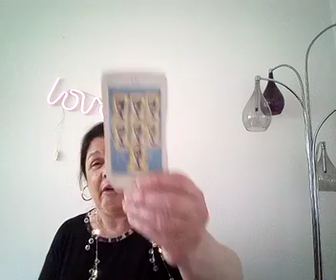Scorpio quick read..